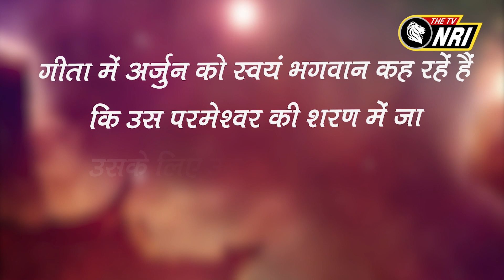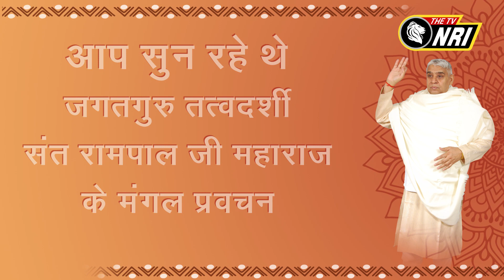Jagat Guru Tatvdarshi Sant Rampal ji Maharaj Satsang || NRI AM 428